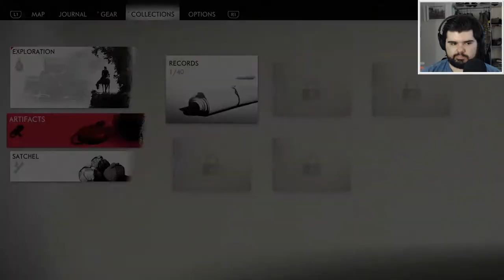GUIDE ME WIND - Ghost of Tsushima #2